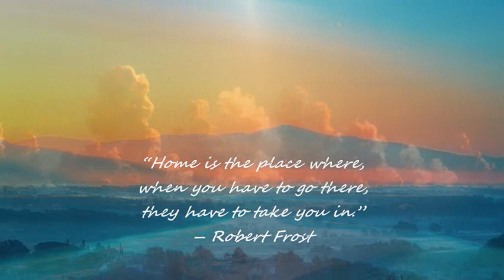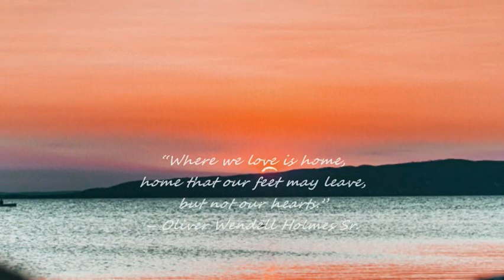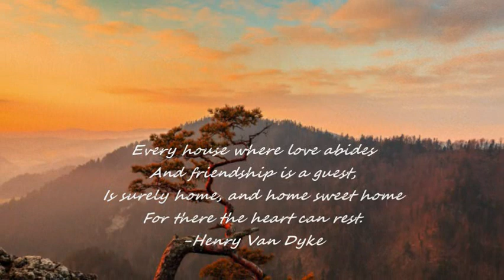ROYAL PHILHARMONIC ORCHESTRA - THEME FROM A SUMMER PLACE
From the 1959 film A Summer Place